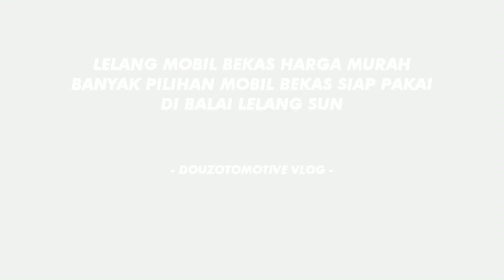Mobil Bekas MURAH Mulai 40 JUTAAN Dijual Harga BAKULAN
MOBIL BEKAS HARGA MURAH

Search Facebook & Instagram
@BALAI LELANG SUN

LELANG MOBIL BEKAS HARGA MURAH !!